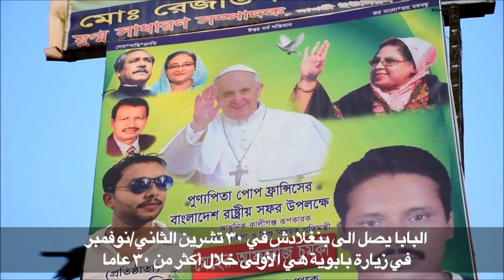الكاثوليك المتوترون في بنغلادش ينتظرون البابا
غادر بيدان كامول روساريو قريته الكاثوليكية، للقتال من اجل استقلال بنغلادش. وبات يطرح تساؤلات حول مستقبله في هذا البلد الذي يثير فيه تنامي التطرف الإسلامي الخوف لدى الأقليات الدينية.تقرير بالصوت الطبيعي